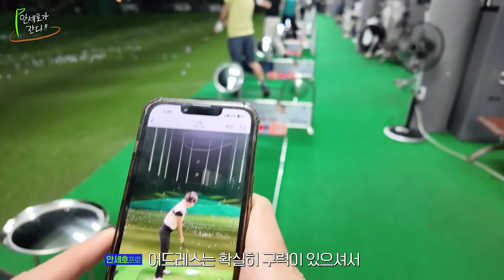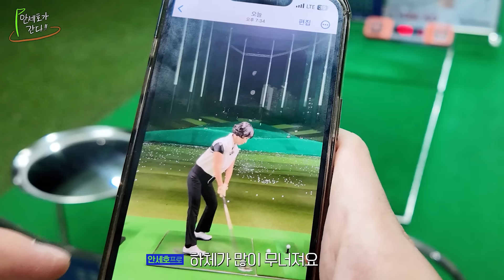프로들은 다 알지만 아마추어는 모르는 백스윙 잘하는 법! [안세호가 간다 전국투어 - 일산편 EP.1]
안녕하세요, 안세호 프로입니다! 😊 골프하세호와 함께 해주셔서 감사합니다!

지난번 10만 구독자 달성 시 안세호가 간다 전국투어를 약속 드렸는데 드디어! 가게 되었습니다. 첫 지역은 바로 일산이었는데요, 골프하세호와 협업을 해주신 일산 프라자 골프클럽 백지아 대표님께 다시 한번 진심으로 감사드립니다.

감사의 마음을 담아 원포인트 레슨을 해드렸는데요 30년차 구력의 백지아 대표님의 고민은 줄어든 비거리었습니다. 그립부터 테이크어웨이, 하프스윙, 탑스윙까지 어떻게 해야 좋은 백스윙을 할 수 있는지에 대한 내용을 다뤘으니 꼭 비슷한 고민을 갖고 계신 구독자분들은 알려드린 연습방법으로 꾸준히 연습해보시길 바라겠습니다.

다음 주에도 흥미로운 골프 레슨 영상으로 돌아올 테니 기대해 주세요! 🏌️‍♂️⛳️

레슨 문의 및 예약은 카카오톡 [골프하세호] 채널을 통해 하실 수 있습니다!❤️